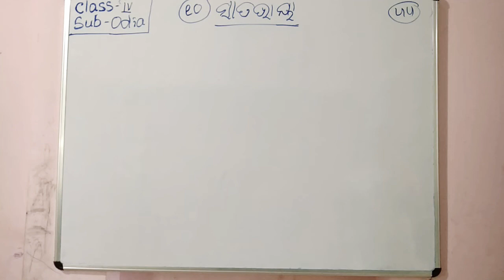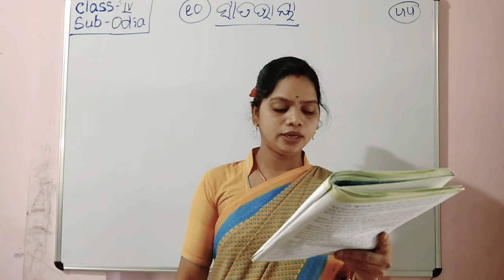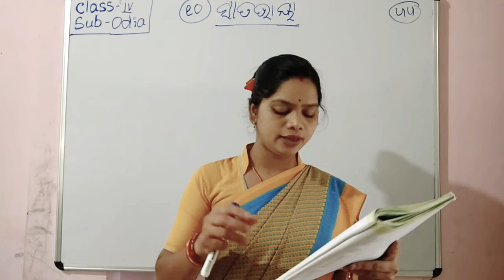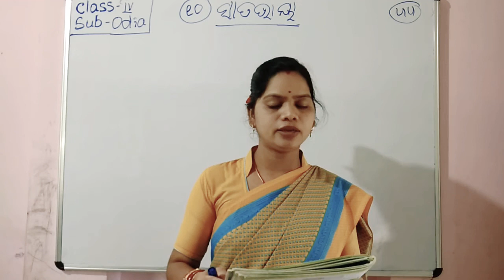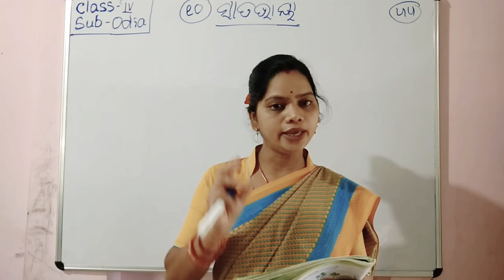GPS std-4 Odia ch - 10(ସାତଭାୟା)